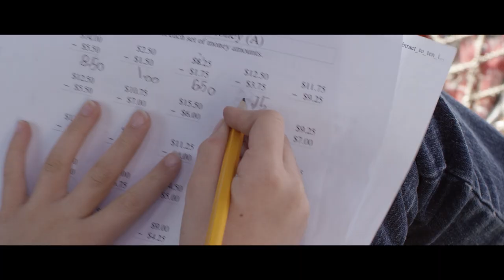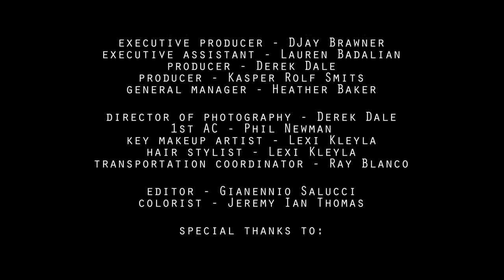NRVS LVRS - "Golden West" [Official Music Video]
"Golden West"
A song off of 'The Golden West', the first album by NRVS LVRS.

Directed by Elizabeth Weinberg

Cast:

Mom - Jenn Gulotta
Girl - Isabelle JoLynn Murphy
Cashier - John Kitt Jr.
Crew:
Director - Elizabeth Weinberg
Executive Producer - DJay Brawner
Executive Assistant - Lauren Badalian
Producer - Derek Dale
Producer - Kasper Rolf Smits
General Manager - Heather Baker

Director of Photography - Derek Dale
1st AC - Phil Newman
Key Makeup Artist - Lexi Kleyla
Hair Stylist - Lexi Kleyla
Transportation Coordinator - Ray Blanco

Editor - Giannenio Salucci
Colorist - Jeremy Ian Thomas

MUSIC

Produced by Patrick Brown & NRVS LVRS.
Engineered & Mixed by Sean Paulson.
Recorded at our apartment & at Different Fur Studios in San Francisco, CA.

NRVS LVRS
A. Gomez
Bevin Lee
Wendy Brents
Charles Belvedere
Ryan McGee
Aaron Hazen

Released March 2015 via Hz Castle Records.